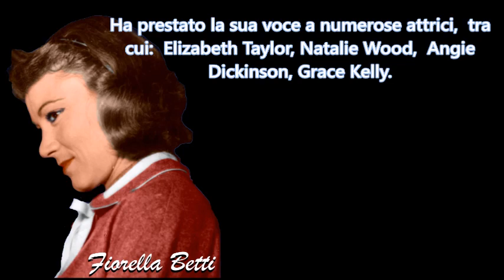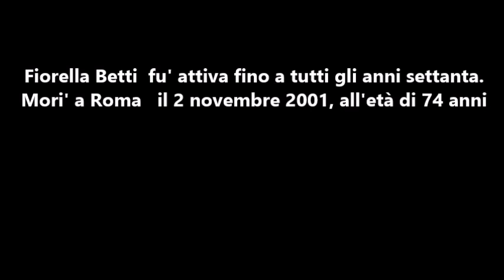FIORELLA BETTI (le grandi doppiatrici italiane)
doppiatrici FiorellaBetti Omaggio all'attrice e doppiatrice Fiorella Betti. Oltre all'attività di doppiatrice, Fiorella Betti è stata anche un'attrice di cinema, teatro e radio dagli anni trenta agli anni cinquanta. Ha doppiato numerose attrici straniere e italiane, tra cui: Grace Kelly, Jean Simmons, Leslie Caron, Liz Taylor, Sandra Dee, Natalie Wood, Rosalba Neri, Alessandra Panaro, Giovanna Ralli.